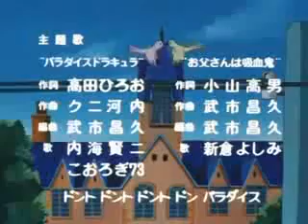Desenho Clássico Don Drácula Episodio 02